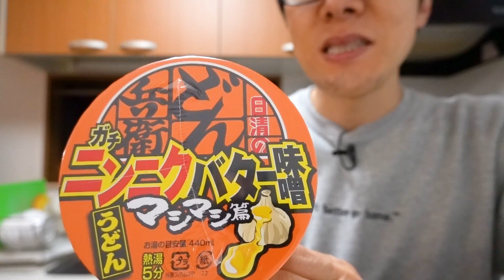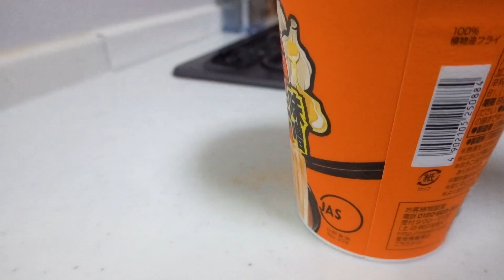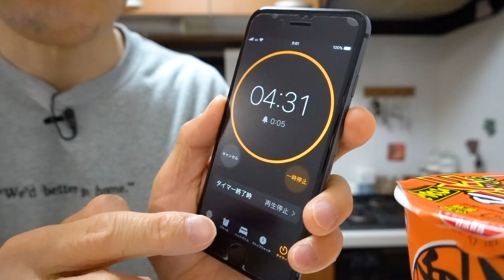【どニンニク】セブンの「どん兵衛二郎系うどん」の味噌バターを食べてみた！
「日清のどん兵衛 マシマシ篇 ガチニンニクバター味噌」！
ここぞという時に食べようと思ってストックしてて、
いよいよ我慢できなくなった！！